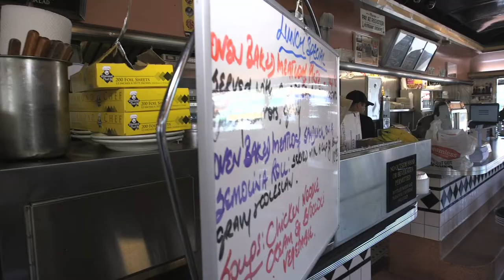New York Live Diner Week: Jackson Hole & The Goodfellas Diner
Joelle Garguilo visits the famed Jackson Hole Diner seen in Goodfellas, on day two of New York Live Diner Week.